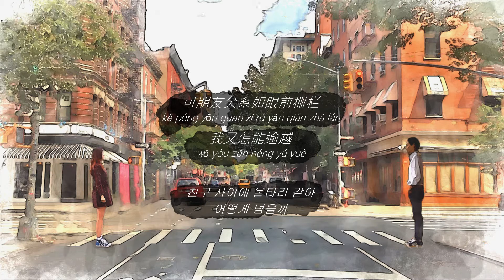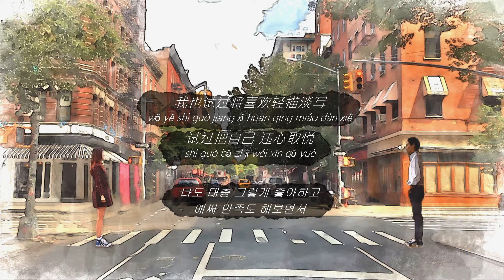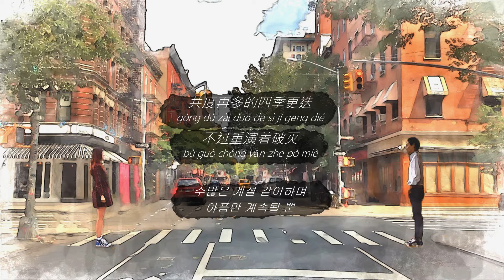对街 齐欣雨 한글번역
对街

齐欣雨

一条街 平分了两个世界
yī tiáo jiē píng fēn le liǎng gè shì jiè

我和你 熟悉比陌生多些
wǒ hé nǐ shú xī bǐ mò shēng duō xiē

可朋友关系如眼前栅栏
kě péng yǒu guān xì rú yǎn qián zhà lán

我又怎能逾越
wǒ yòu zěn néng yú yuè

玻璃窗 把爱意无声隔绝
bō lí chuāng bǎ ài yì wú shēng gé jué

不习惯 被你当路人忽略
bù xí guàn bèi nǐ dāng lù rén hū luè

眼眶总难以 跟泪水和解
yǎn kuàng zǒng nán yǐ gēn lèi shuǐ hé jiě

我也试过将喜欢轻描淡写
wǒ yě shì guò jiāng xǐ huān qīng miáo dàn xiě

试过把自己 违心取悦
shì guò bǎ zì jǐ wéi xīn qǔ yuè

试过丢弃 我们那些 故事情节
shì guò diū qì wǒ men nà xiē gù shì qíng jié

明明我们近到就几步对街
míng míng wǒ men jìn dào jiù jǐ bù duì jiē

却始终没能和你关系进阶
què shǐ zhōng méi néng hé nǐ guān xì jìn jiē

我无数次投送眼神的热烈
wǒ wú shù cì tóu sòng yǎn shén de rè liè

只看见你背影的冷冽
zhǐ kàn jiàn nǐ bēi yǐng de lěng liè

却始终没能把你风景领略
què shǐ zhōng méi néng bǎ nǐ fēng jǐng lǐng luè

共度再多的四季更迭
gòng dù zài duō de sì jì gēng dié

不过重演着破灭
bù guò chóng yǎn zhe pò miè